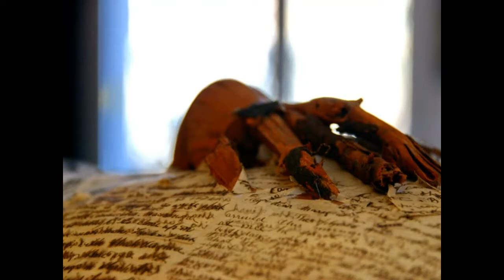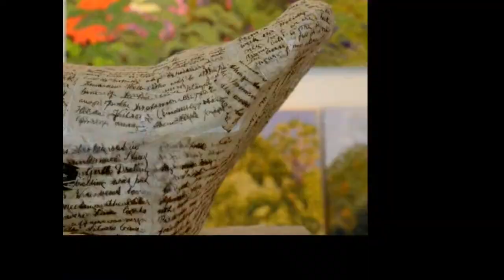CATHERINE MORRISEY PAINTINGS - CLARENCE ST. STUDIO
Paintings - Catherine Morrisey at the Clarence Street Studios
Track 3 of "Ghost Music", Eric Stach - Free Music Unit recorded in 2009 at Studio 105, London, Ontario.
Eric Stach - Alto / Tenor Sax and Bass Clarinet
Kim Lundberg - Electric Piano
George Mitchell - Bass
Terry Fraser - Drums
Recorded by Dennis Siren

The video is provided courtesy of Suzanne and Victor Aziz of Street City Realty Inc.